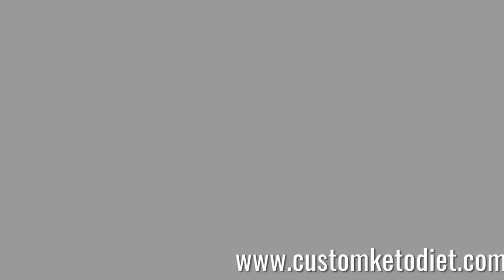Keto Fat Bombs - 5 Delicious Keto Fat Bomb Recipes - Type 2 Diabetes Recipes.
Keto Fat Bombs -5 Delicious Keto Fat Bomb Recipes suitable for type 2 Diabetics. Type 2 Diabetes Recipes.